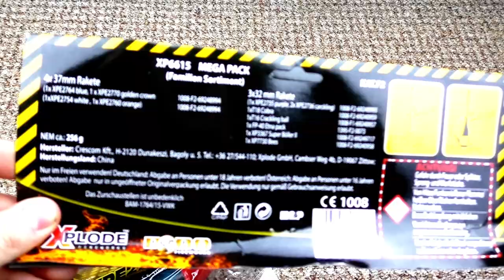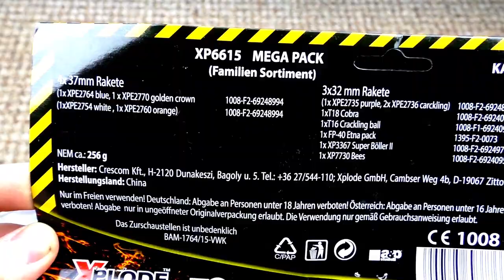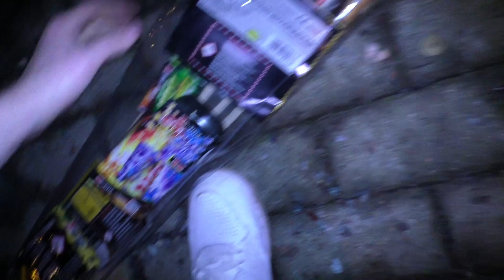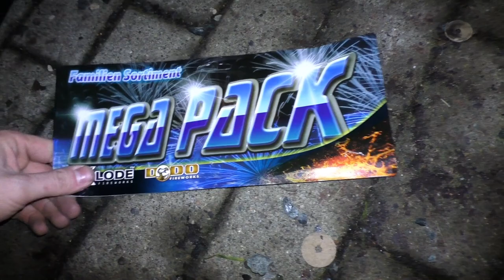Xplode - Mega Pack | Lohnenswertes Familien Sortiment! 👪 | DennisPyro©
Heute gibt es Raketen!
Und zwar ein Familien Sortiment! Gönnt euch. :D

Zum Kollege!

Zum Shop!

Direkt zum Artikel:
-Anscheinend nicht mehr verfügbar.. -

by PyroExtrem

🎶Verwendete Lieder:
🎵Bonez MC & Raf Camora - Krimineller feat. Kontra K